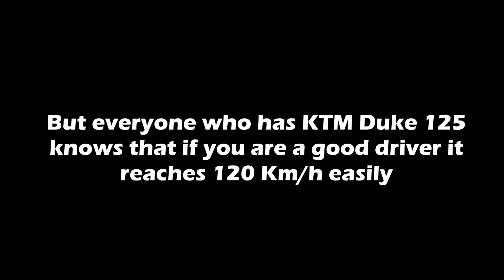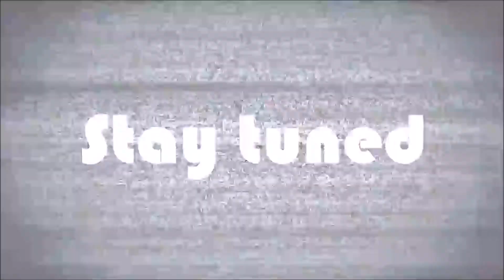KTM Duke 125 | Top Speed | Arrow exhaust | 133 Km/h !!!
Hey guys ! New video but now is me showing the real top speed of a KTM Duke 125 with arrow exhaust that ads a little more hp to the bike. Of course you can find another duke 125 reaching 134 or even 135 but this could result of wind conditions among other things.